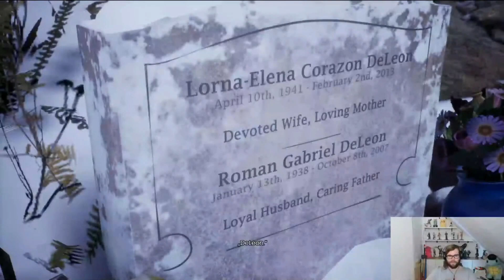Wir reden mit Tessa [Tell Me Why 016]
Allgemein

Titel: Tell Me Why
Genre: Abenteuer
Publisher: Xbox Game Studios
Plattform: Pc

Die Story / Beschreibung:
In dieser persönlichen Mystery-Geschichte nutzen die Zwillinge Tyler und Alyson Ronan nach ihrer Wiedervereinigung ihre übernatürliche Verbindung, um die Geheimnisse ihrer schwierigen Kindheit zu lüften. Das in einer nur scheinbar idyllischen Kleinstadt in Alaska angesiedelte Spiel steckt voller lebensechter Charaktere, erwachsener Themen und packender Entscheidungen.
Beschwöre alte Erinnerungen herauf und triff Entscheidungen, die das Verhältnis der Zwillinge zueinander nachhaltig beeinflussen, die Stärke ihres Bands bestimmen und ihrer beider Zukunft lenken werden.

Intro:
Song: Art of Silence